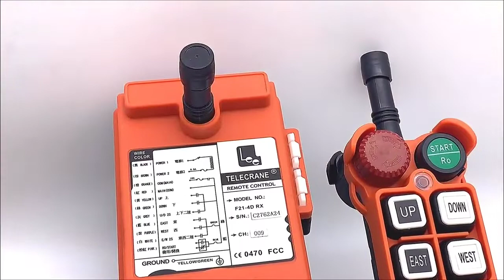F21- 4S/D 2 speed industrial wireless radio crane and hoist remote control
Hey friend,
LCC trading here, exporting crane industrial remote control with good quality and low price in China. (manufacturer)
Nanjing Xiading Electronic Technology Co., Ltd